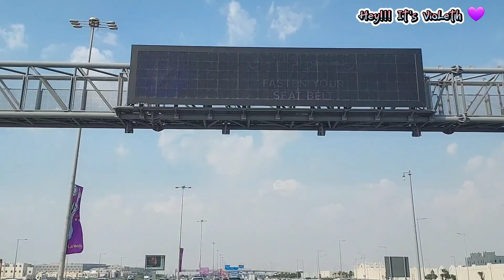YONG NILIGAW KAYO NI MADAM DAHIL SA WRONG LOCATION..NAKARATING KAMI SA SINAUNANG KABIHASNAN NG QATAR